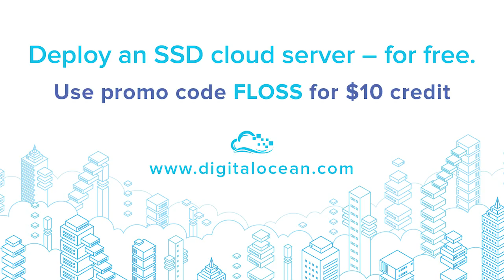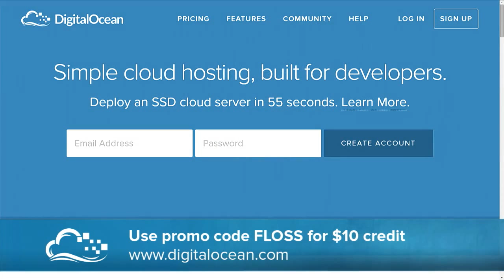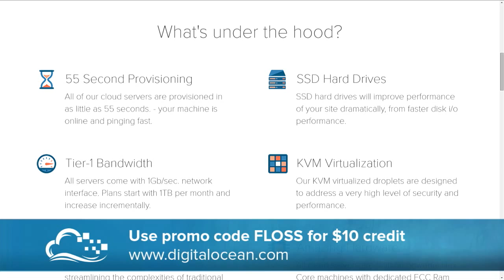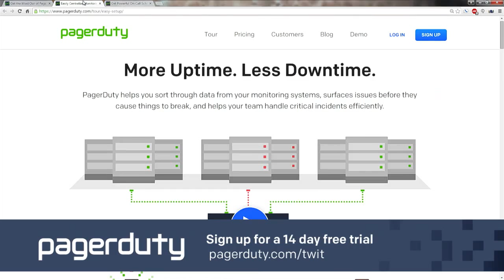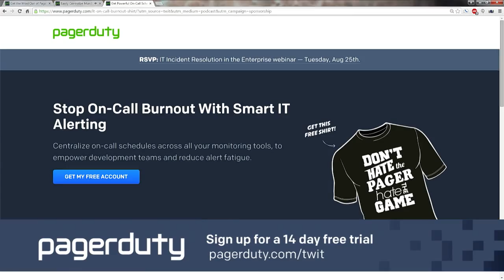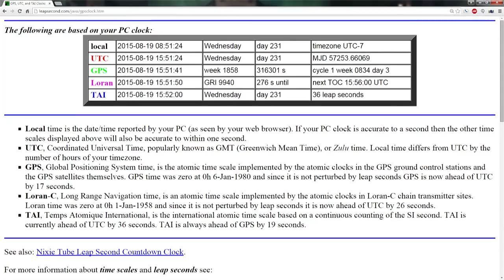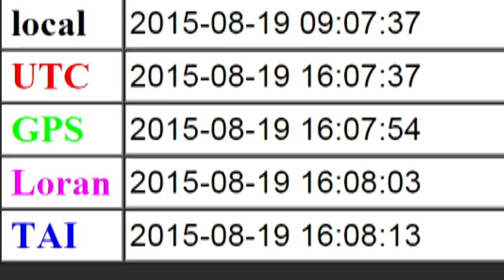FLOSS Weekly 350: NTP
Guest: Harlan Stenn
NTP does the job of keeping the clocks right on tens of millions of computers and other networked devices. Harlan has been working with Unix since the late 70s, and with open source starting probably in the early 80s. He put a lot of effort in to making sure the software he wrote and used was portable... At that time, to install NTP you got a tarball from UDel, unpacked it, read a bunch of instructions, edited the Makefile and a Config file, then built and installed the software...By the summer of 1996 the state of autoconf's testing was "good enough" that I asked Dave Mills if he'd like to see the NTP codebase converted to GNU Autoconf. He agreed, and I started working...Eventually something came up where I said "Dave, please do X because that requires root access." His response was "Here's the root password."...I kinda got "bitten by the bug" and swept up in the process. -- HarlanStenn - 17 Aug 2015